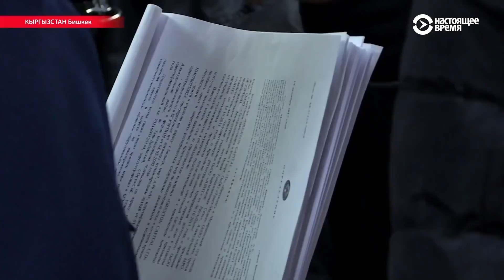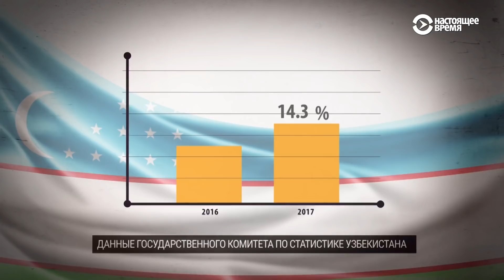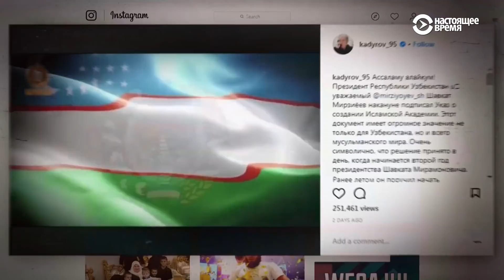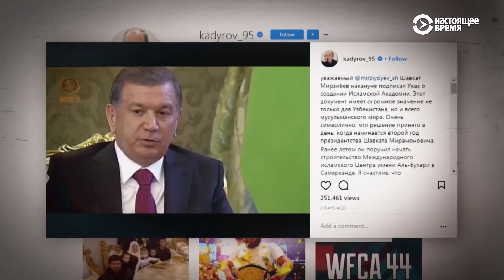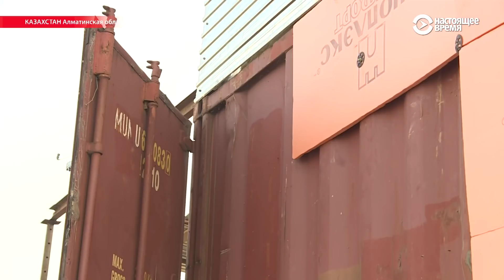Настоящее время. Азия: вторжение на телеканал Бабанова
В Бишкеке милиция и судебные приставы требуют наложить арест на имущество телеканала НТС, принадлежащего проигравшему президентскую гонку политику Омурбеку Бабанову.